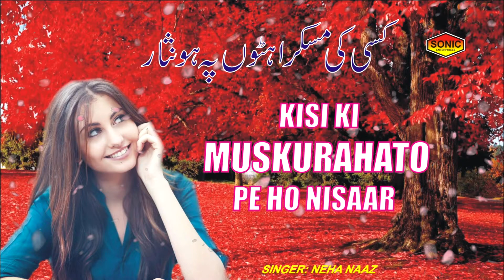नेहा नाज़ ने ऐसा गाना सुनाया की दिल को छू गया || Direct Dil Se || Neha Naaz Live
"Neha Naaz" is my official YouTube Channel. Here you can get all the details related to my content and watch all my live performance.